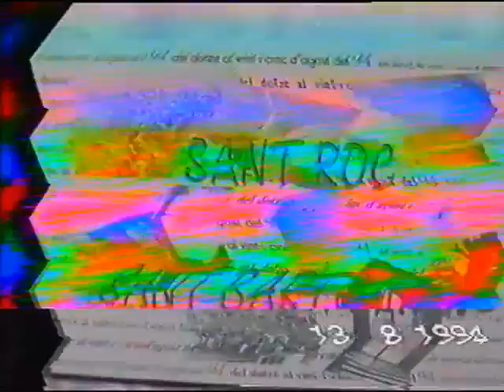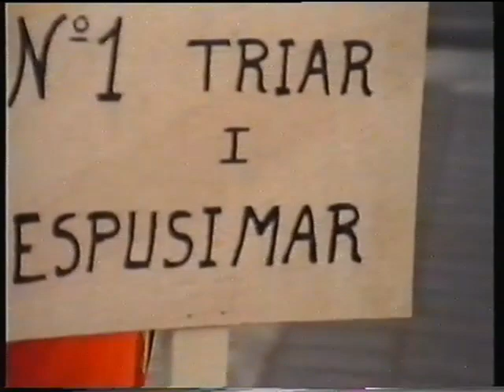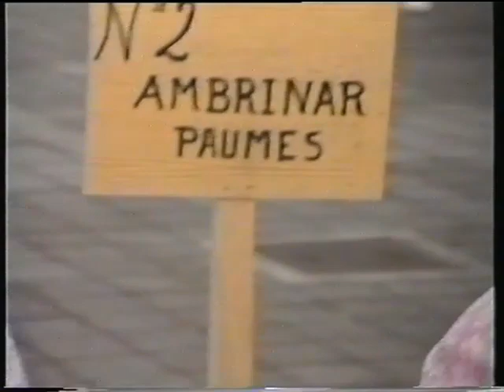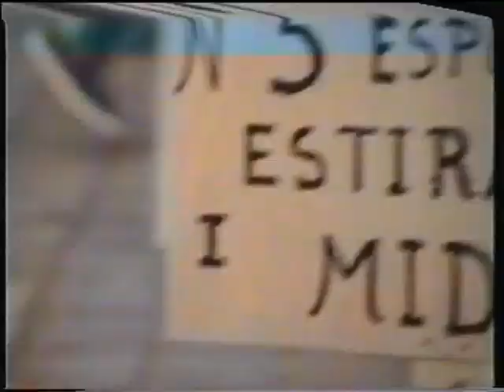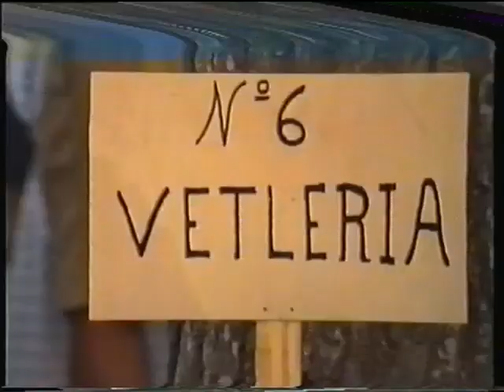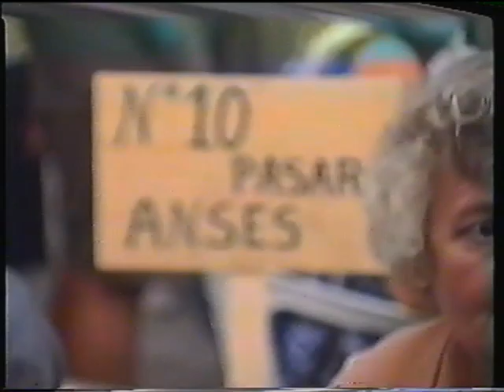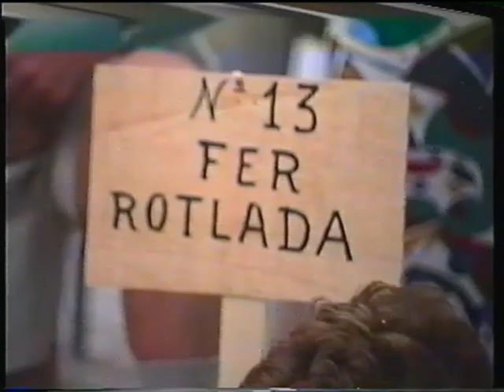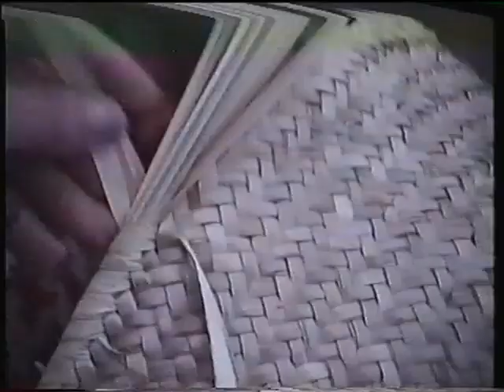Taller d'obra de pauma. Festes de Sant Roc i Sant Bartomeu 1994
Capdepera i Cala Rajada.
Festes participatives amb les mítiques convocatòries de la nit de foc, el concurs de paelles, el rock-xop,...i el taller d'obra de pauma que veis al video.
Més de cent persones participaren fent una vetleria (cantant) i mostrant tot el procés de confecció de peces de llata.
Video: Catalina Díaz
Veu: Jaume Fuster